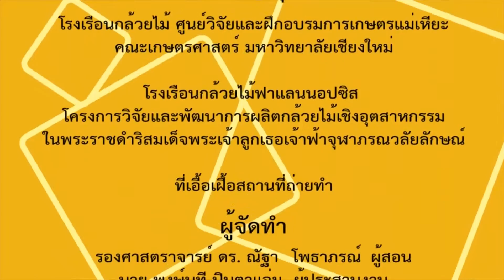Subject 6-10 Bulbophyllum